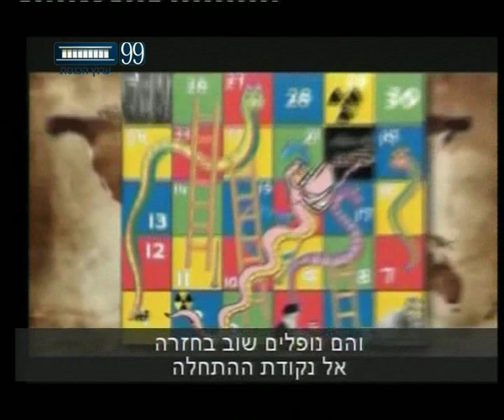ערוץ הכנסת - קו חוץ, 9.10.13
יניר קוזין חיפש ומצא ברשת הגלובלית סרטונים: משביתת הממשל בארה"ב (SHUTDOWN) ועד לבונו מחקה את ביל קלינטון.
מתוך "כנסת ברשת" עם ירון אברהם, כל רביעי ב-21:30 בערוץ הכנסת-ערוץ 99